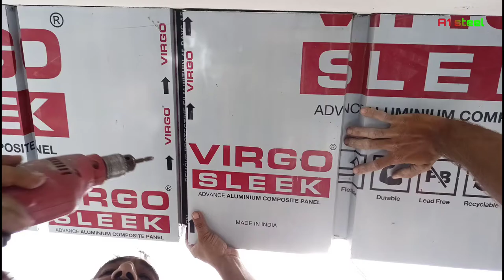ACP sheet work पूरी वीडियो बहुत जल्द मिलेगी।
tafan glass door design

tafan glass door price

tafan glass sliding door fitting

tafan glass fitting

tafan glass song

tafan glass door fitting

tafan glass video

tafan glass mobile

tafan glass wholesale market

tafan glass kaise lagaye

aluminium glazing

aluminium glazing work

aluminium glazing bead removal

glazing aluminium bifold doors

shishe ka gate

shishe ke gate ke design

shishe ka gate kaise lagaen

shishe ke gate

shishe ke gate ka design

sheeshe ka gate

aluminium work

aluminium work training

aluminium work training hindi

aluminium work in dubai

aluminium workshop

aluminium work in saudi arabia

aluminium work in kitchen

aluminium work status

aluminium work training telugu

aluminium work in canada

modern kitchen

modern kitchen design ideas 2023

modern kitchen design ideas 2022

modern kitchen cabinets

modern kitchen sink

modern kitchen minecraft

modern kitchen tour

modern kitchen sink design

modern kitchen ideas

fancy kitchen

fancy kitchen design

fancy kitchen video

fancy kitchen youtube channel

fancy kitchen sink

fancy kitchen items

fancy kitchen set

fancy kitchen kaise banaen

फैंसी किचन

fancy kitchen dikhaiye

lakdi ke gate ke design

lakadi ke gate ke design

lakdi ke gate ka design

lakdi ka main gate ke design

lakdi ka gate ki design

lakdi ke gate ki design bataiye

lakadi ke jali ke gate ke design

lakdi ka gate

lakdi ke gate ki design

lakdi ka gate ka design

lakdi ka gate kaise banaye

lakdi ka gate price

lakdi ka gate kaise lagate hain

lakdi ke gate ke colour

lakdi ka gate kaise banaen

lakdi ka gate ka colour

ss door

ss door design

ss door price

ss door frame

ss doors and windows

ss door fitting

ss door lock

ss doors for home

ss door handle

ss door kit

steel ke gate

steel ke gate ke design

steel ke gate ki design

steel ke gate ki video

स्टील के गेट

steel ke gate ko kaise saaf karen

steel ke gate ki photo

steel ke gate dikhaiye

steel ke gate dikhao

steel ke gate dikhayen

pathar design for home

pathar design tiles

pathar design mehndi

pathar design blouse

pathar design marble

pathar design for floor

pathar design muggulu

pathar design wala

pathar design photo

ghar ka design video

ghar ka design kaise banaye

ghar ka design aage ka

ghar ka design dikhao

ghar ka design kaise banaen

ghar ka design naksha

ghar ka design photo

ghar ka design bataiye

house pathar design

home pathar design

home pathar design price

jodhpuri pathar house design

house design interior

house design interior and exterior

house interior design malayalam

new home design video

new home design short video

new home design 2022 village

new home design 2023 village

new home design 2022 low budget

ms railing design

ms railing work

ms railing gate

ms railing movie

एसएस रेलिंग

ms railing full movie

एसएस रेलिंग मूवी

ms railing

एसएस रेलिंग movie

ms railing fitting

steel ki jali

steel ki jali ki design

steel ki jali hui kadai kaise saaf karen

steel ki jali hui patili saaf karne ka tarika

स्टील की जाली

steel ki jali kaise saaf karen

steel ki jali ka rate

steel ki jali wala gate

steel ki jali kaise banti hai

steel ki jali wala door

ss window

ss window grill design

ss window design

ss window grill price

ss window grill design new

ss window frame

ss window grill installation

ss window for correction

ss windows 11

ss windows 10

ss glass and fabrication

ss glass firozabad

ss glass and fabrication work

ss glass grill

ss glass door

ss glass fittings

ss glass manufacturing process

ss glass dining table

ss glass stand

ss glass table

steel welding

steel welding machine

steel welding railing

steel welding kaise karen

steel welding video

steel welding rod

steel welding kaise karte hain

steel welding machine price

steel welding polish

steel welding malayalam

ss railing design

ss railing design photos

ss railing design balcony

एसएस रेलिंग डिजाइन

steel railing design for balcony

steel railing design for roof

steel railing design photos

steel railing design chat

steel railing design image

steel railing cleaning tips

glass railing balcony sketchup

steel railing polish

ss railing fitting

steel grill photo

steel railing design price tamil

steel railing wholesale market

ss steel gate design

iron railing design

lohe ki grill

stainless steel sheet price

steel ki railing

steel ki railing kaise saaf kare

steel ki railing design

steel ki railing kaise saaf karen

steel ki railing ko kaise saaf karen

steel ki railing se cement kaise saaf karen

steel ki railing saaf karne ka tarika

steel ki railing ko kaise chamkaye